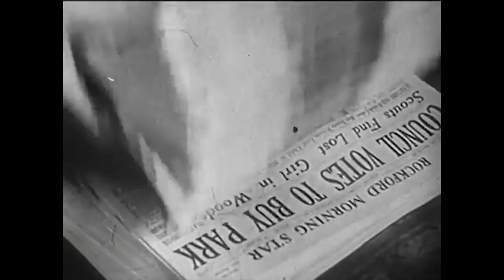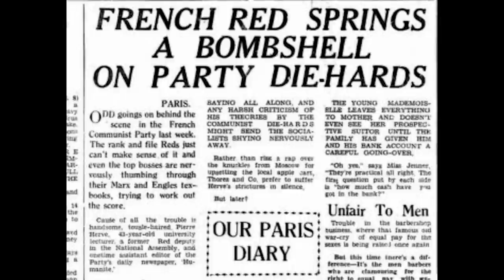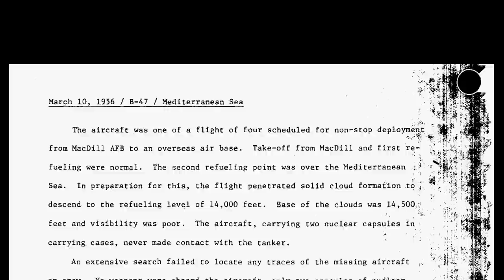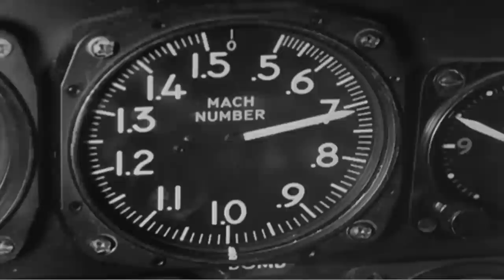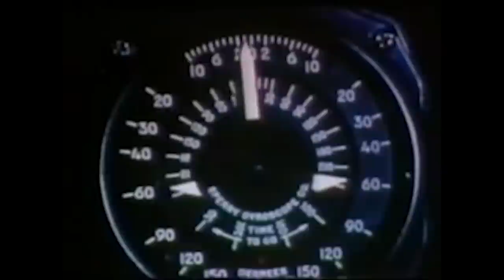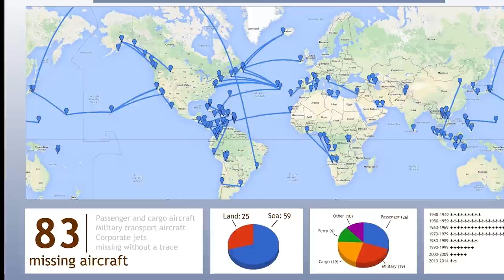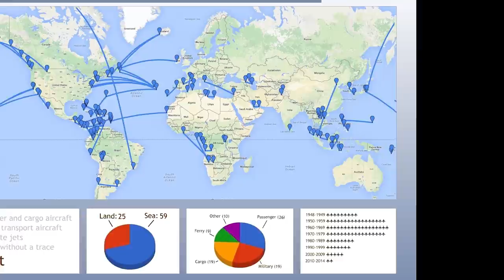The missing | B-47 Stratojet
A B-47 bomber that went missing on March 10 1956. It simply vanished into thin air near the north coast of Morocco while carrying two nuclear cores on board, the plane, the plutonium pits and its crew have never been found. In the video i go over some possible explanations for its disappearance.
And also, i know i have been MIA for awhile, i go over the reasons for that and what the plans are for the future of the channel at the end of the video.